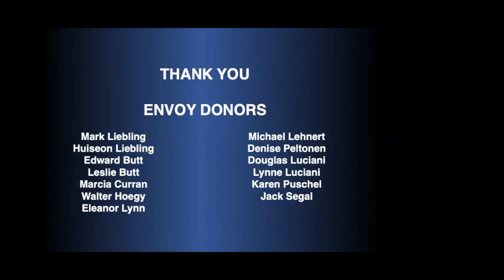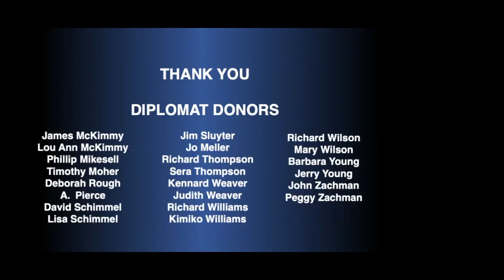PROTECTING PRESS FREEDOM: Globally & Locally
Traverse City International Affairs Forum welcomes Courtney C. Radsch, PhD, advocacy director at the Committee to Protect Journalists, for a discussion of threats to press freedom around the world. The discussion is moderated by Jacob Wheeler, independent journalist and editor of the Glen Arbor Sun.